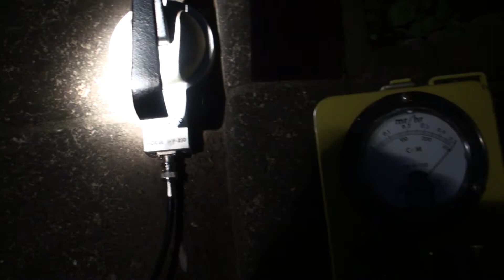A radioactive micro-hotspot in Tokyo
Not so strong as "hot", "warmspot" may be more appropriate.
I hope it is Cs-137 not Sr-90 with stronger carcinogenicity.
                                                                    June 12, 2011 @Tokyo